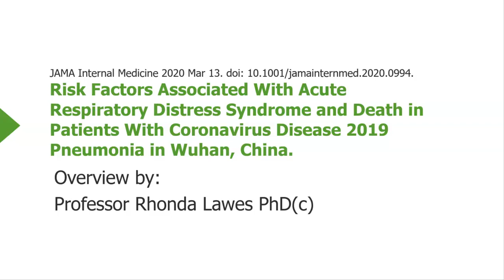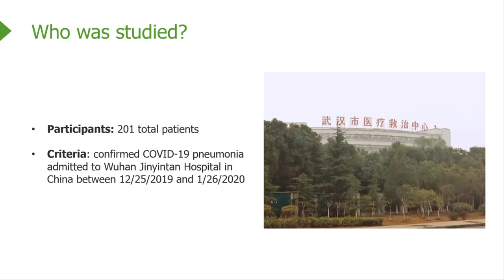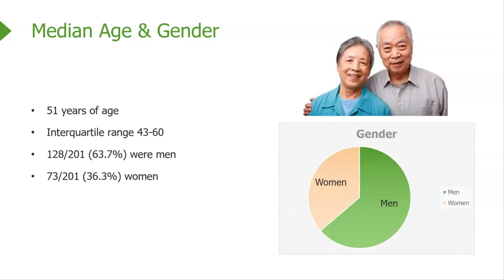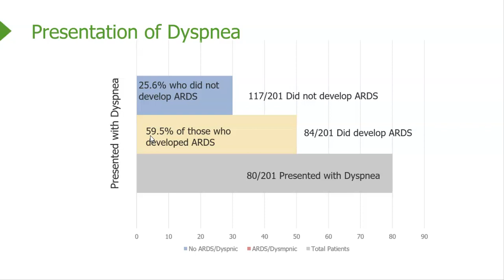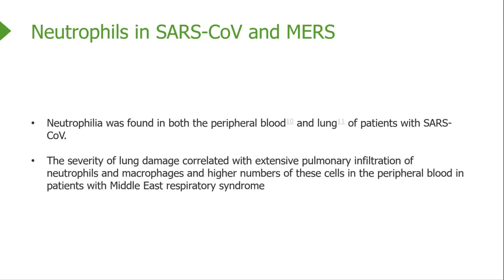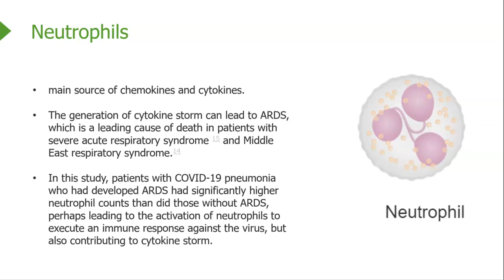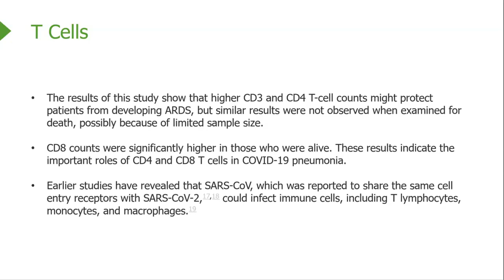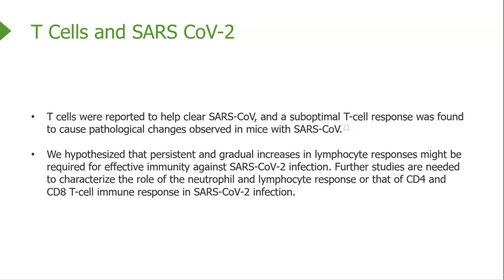Overview Wuhan ARDS COVID19 Study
Here's a quick overview of an early study out of Wuhan China on 201 patients from Christmas Day 2019 - Jan 26, 2020.  Researchers studied the characteristics of COVID19 Pneumonia who developed ARDS and those who died.  Learn how age, neutrophils and other factors may impact the complications of COVID 19